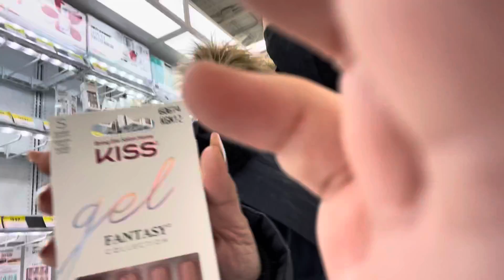Vlog 4. - Valentines Weekend. 22